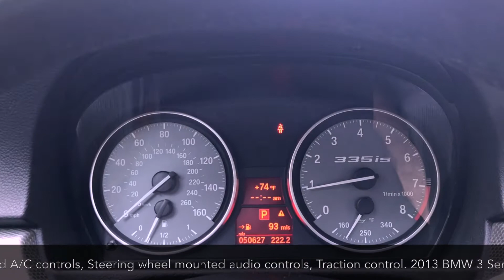2013 BMW 3 Series 335is : VIN WBAKG1C56DJ217714 Right 1 Auto by Keffer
The 3 Series has stood at the forefront of what a sports sedan should be since its debut more than 3 decades ago. Making changes to such a perfect recipe while still maintaining the flavor that made it perfect is a challenge. Wavering here and there along the way, BMW has managed just that and heads into a new generation with every indication the march will continue. But subtle changes can mean big differences.